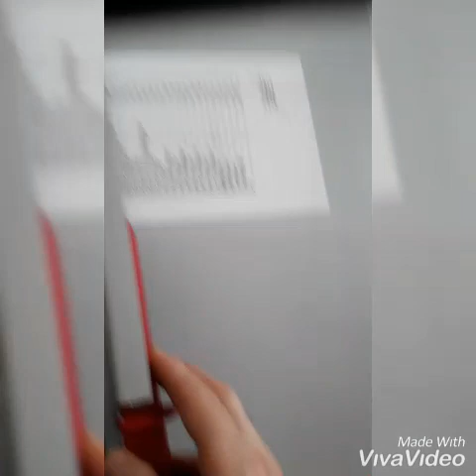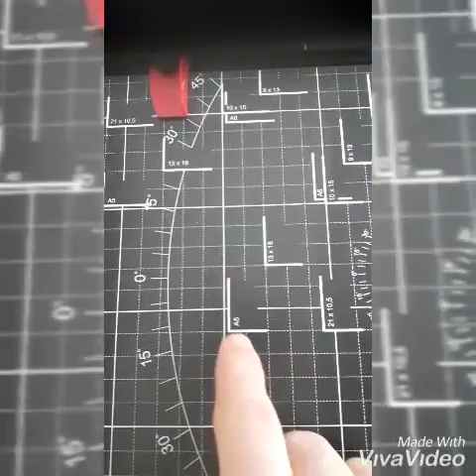A5 KESİM MAKİNASI NASIL KULLANILIR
A4 FOTOKOPİ  KÂĞIDI A 5  E NASIL DÖNER
EL CEVAP A 5' E KESERSEN  DÖNER